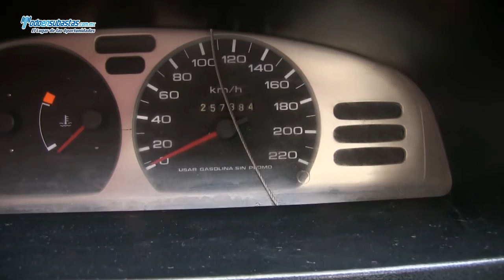Nissan / Tsuru GS I Equipado / 2012